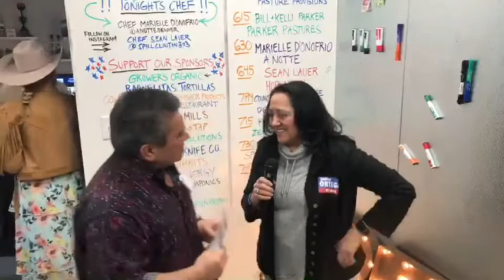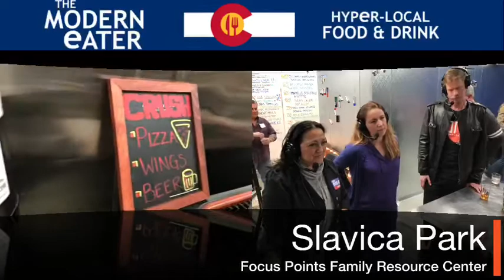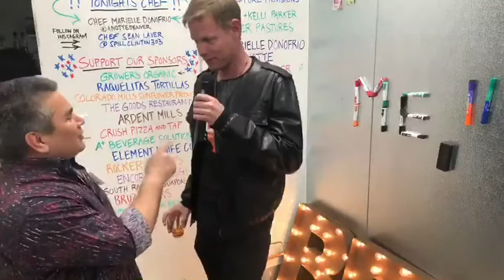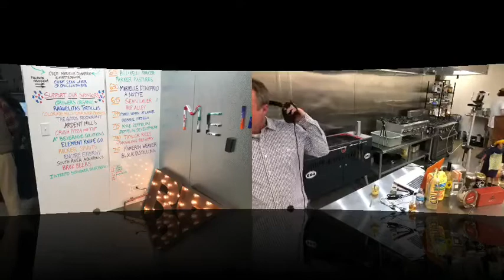Chef's cooking rack of lamb, short ribs Korean style and councilwoman At Large Debbie Ortega!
What an action packed show!! Councilwoman At Large Debbie Ortega, Hop Alley and chef Sean Lauer, A Notte Denver with chef Marielle D'Onofrio, Pasture Provisions, Parker Pastures, Spangalang Brewery, Bruz Beers, The Block Distilling Co., and more!